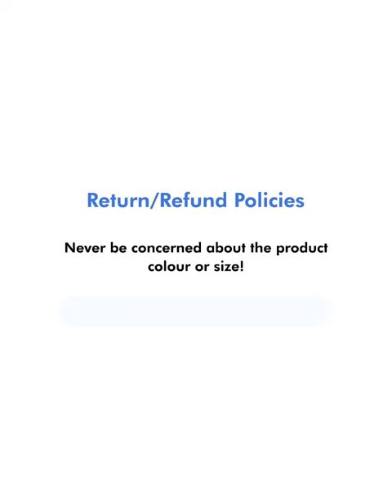French Connection Men's Jeans